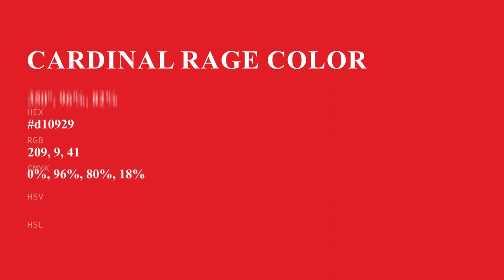Cardinal Rage color d10929 hex color - Red color - Cool color d10929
What color is Cardinal Rage ? d10929 hex color - Red color - Cool color d10929

Hex d10929 Color Code is also known as Cardinal Rage color.